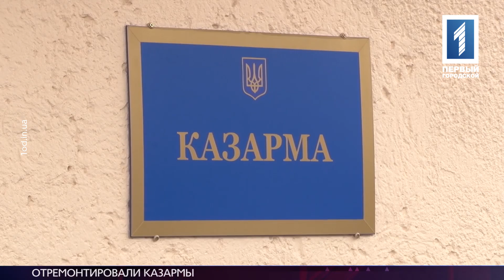В Одесской области отремонтировала казармы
В селе Жовтень отремонтировали казармы, в которых живут военные связисты передислоцированные из Крыма. Год назад вокруг части разгорелся серьезный скандал – в заброшенных помещениях не было даже окон. Тогда помощь военным вызвались волонтеры – средства собирали всем миром. Спустя год работы еще продолжаются, но жить уже можно. В гостях у связистов побывал Юрий Гальченко.